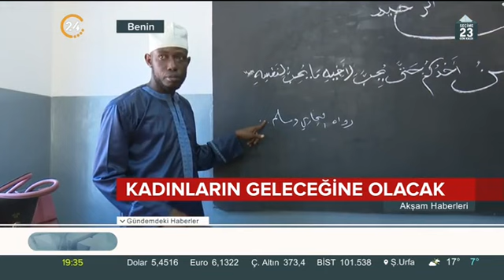KANAL 24- BENİN İETT ÇALIŞANLARI KADIN EĞİTİM MERKEZİ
Benin'de İETT Çalışanlarının bağışlarıyla inşa ettirdiğimiz Kadın Eğitim Merkezi'nin açılışı KANAL 24 haberlerinde yer aldı.